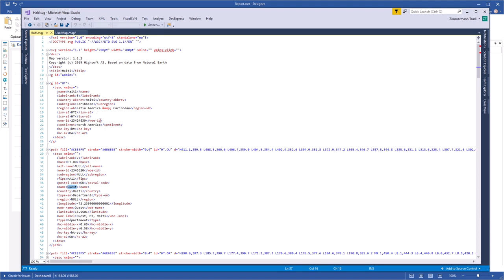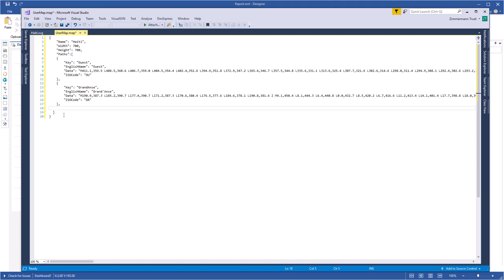Creating and Adding Custom Map in Report and Dashboard [Shot on v2019]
This video demonstrates how to:
1 Create a custom map file;
2 Add a this file in designer;
3 Edit a new map in designer;
4 Use a this map in report and dashboard.